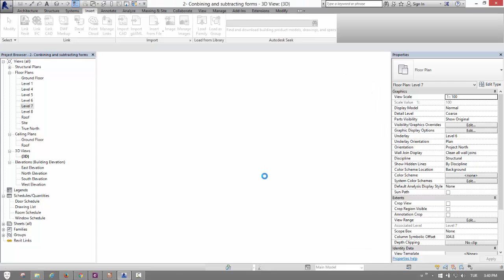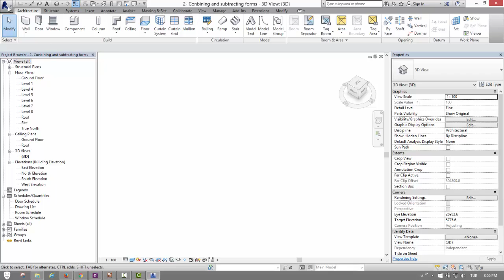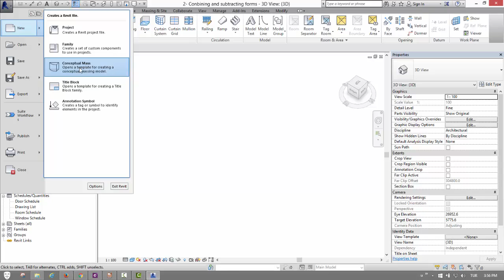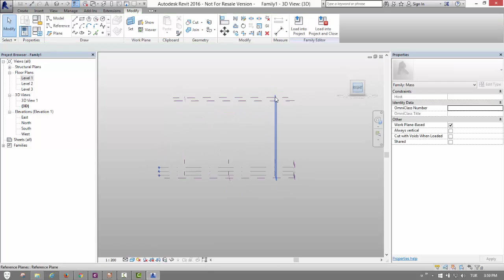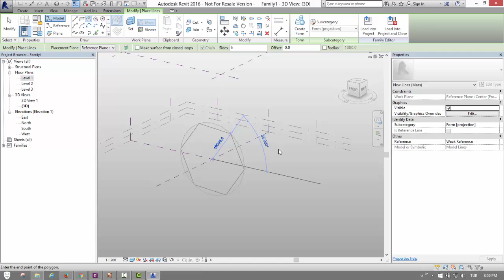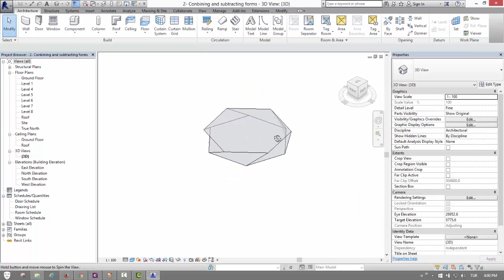CONCEPTUAL MASS 01 Kavramsal tasarım ortamları